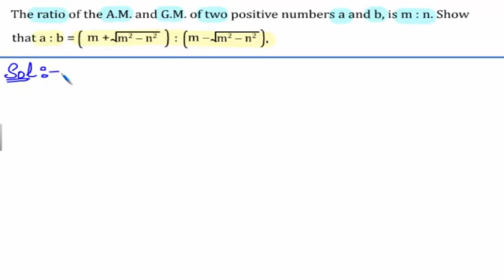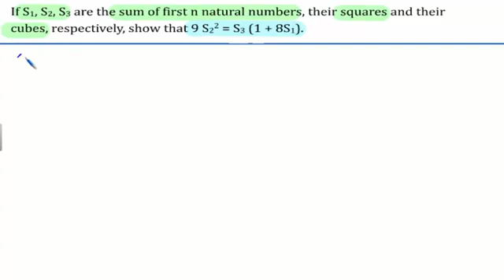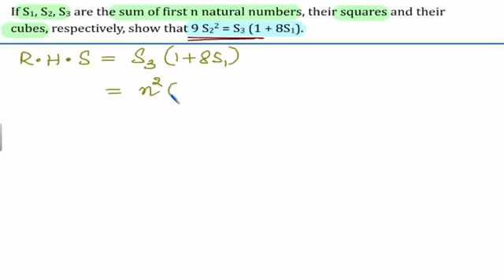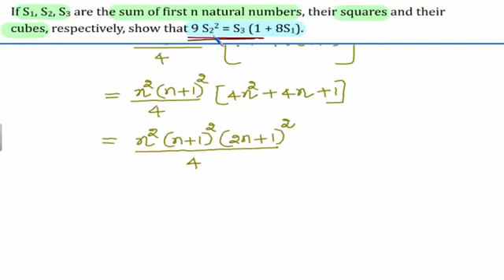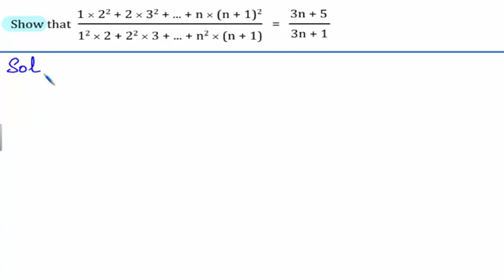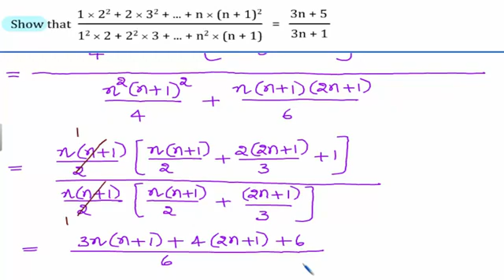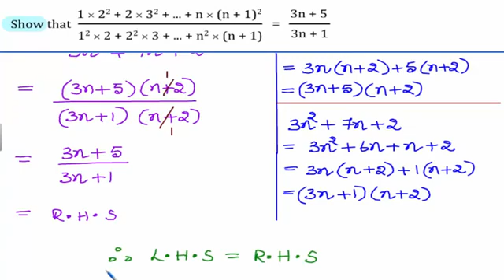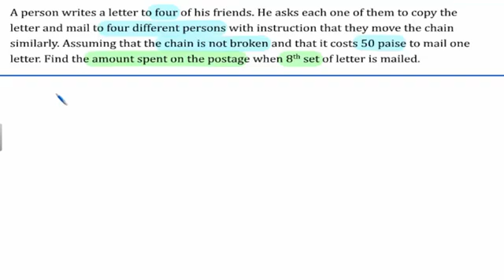CBSE NCERT Class 11 | Sequences and Series | Miscellaneous Exercise | Question 18-31